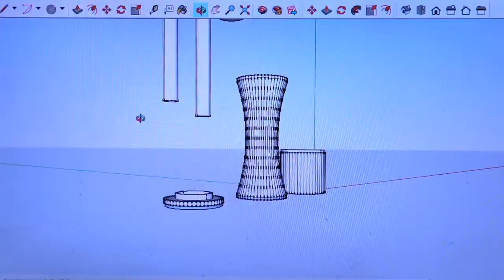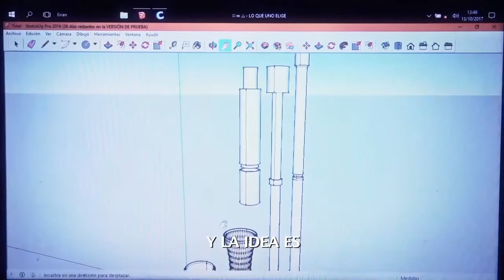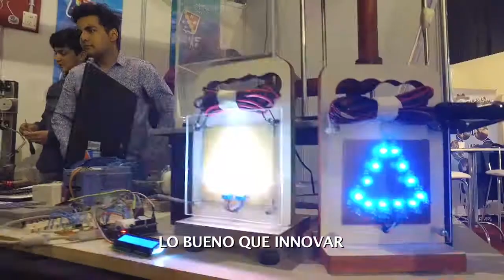3F INNOVA 2017 - Escuelas Técnicas